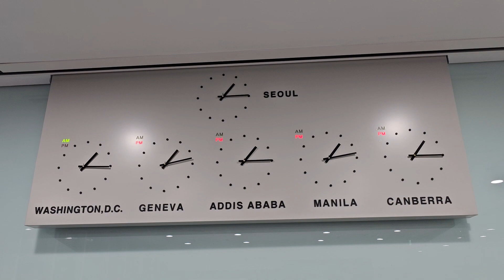질병관리청 각 도시의현재시간을 자동으로 찾아갑니다, 아인네트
각 도시의현재시간을 자동으로  찾아갑니다